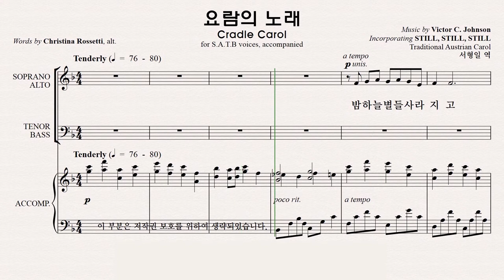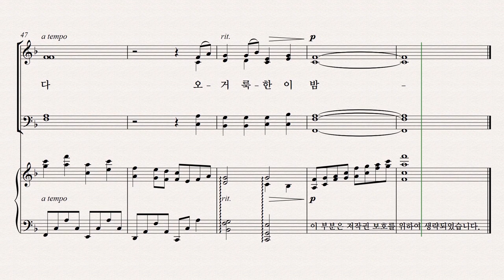[성탄절 칸타타] 베들레헴의 이야기 파트연습 7. 요람의 노래 - Bass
7. 요람의 노래 - Bass  파트연습 영상입니다.